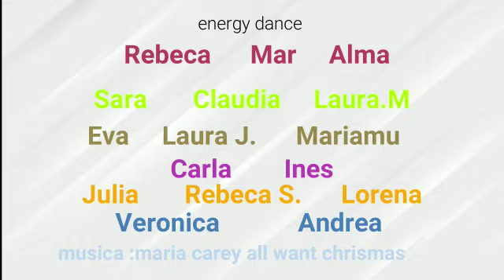Navidad 2020 - Energy Dance | Teens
Villancico de navidad 2020
Teens
Grupos del jueves